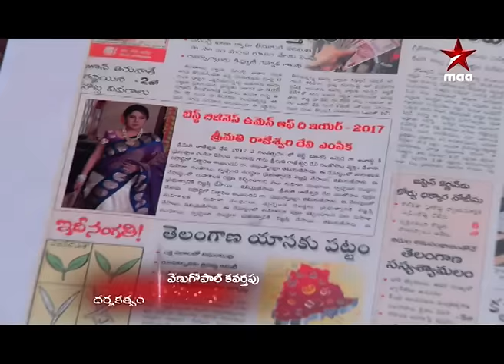Lakshmi Kalyanam - Episode 87 ( 15 - Feb - 17 )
Rajeswari rejoices on winning the Business Woman of the Year award. However, at the success party, Swathi makes a shocking announcement about Lakshmi!